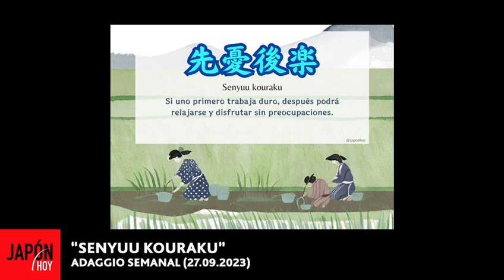ADAGGIO SEMANAL 27.09.23 / JAPÓN HOY TV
ADAGGIO SEMANAL 27.09.23